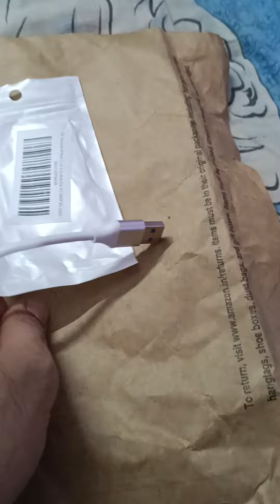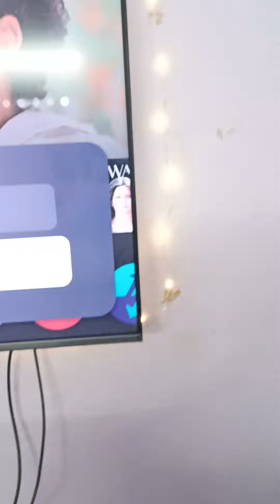Sounce 4 Port 3.0 USB Hub High-Speed Extension | Overview | best in this price | 1 Year Warranty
Sounce 4Port USB 3.0 Aluminum Hub High-Speed Extensions

Just 199rs from amazon